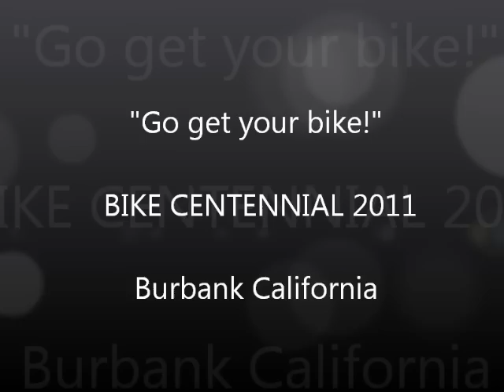Burbank California - "Go get your bike!" - Bike Centennial 2011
Celebrate 100 years of bicycling in Burbank.   1 million bicycle miles of Burbank Bicycle Celebrations planned city-wide throughout the year.   Go get your bike and    RIDE BURBANK!  Burbank Bike Centennial 2011